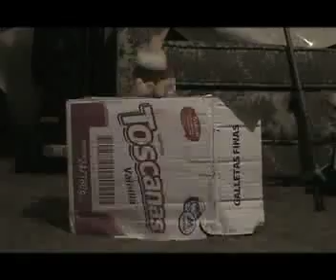MEM Videos - Chapter 1 of Movie